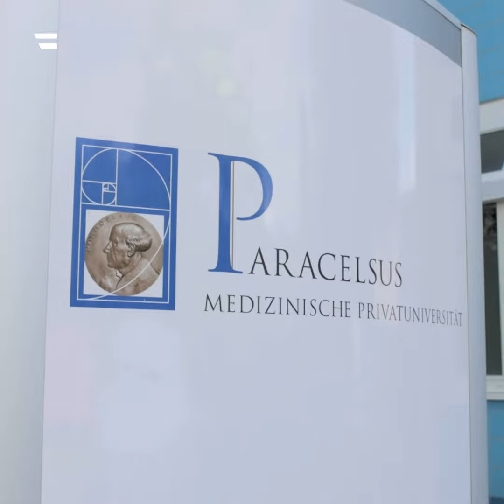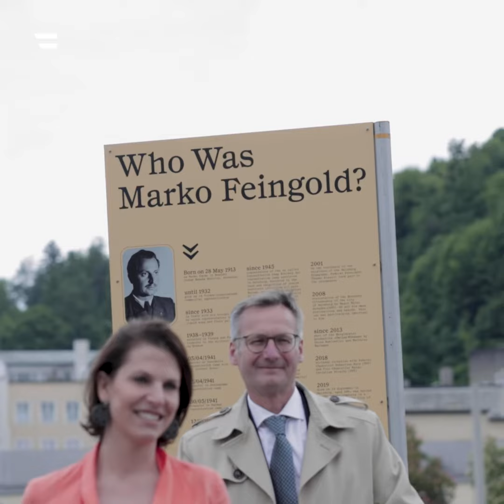Europaministerin Karoline Edtstadler zu Besuch in Salzburg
Europaministerin Karoline Edtstadler war diese Woche in Salzburg. Auf der Agenda standen Themen wie die EU-Zukunftskonferenz, die Nachhaltigen Entwicklungsziele und der Kampf gegen Antisemitismus. Mehr dazu im Video 🎥